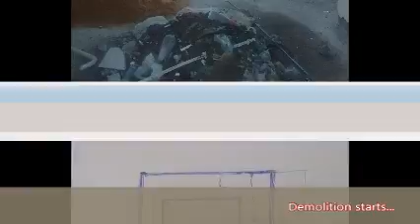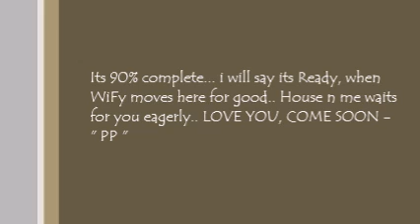Before and After Renovation - Sneha & Atulya's new home @ Malaysian Township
House hunt 20th June.
Renovation work started on 3rd Oct.
House warming 27th Oct